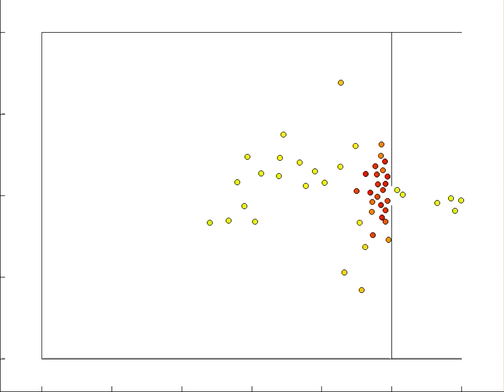Social Force Model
Preliminar without dissipation